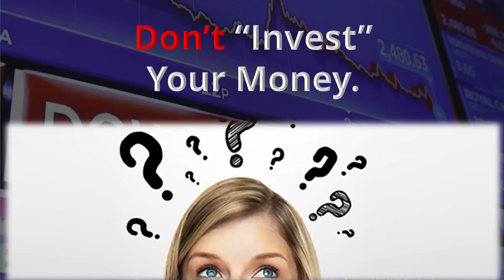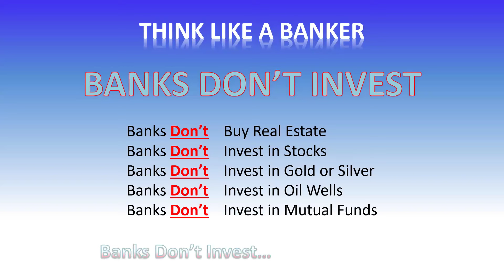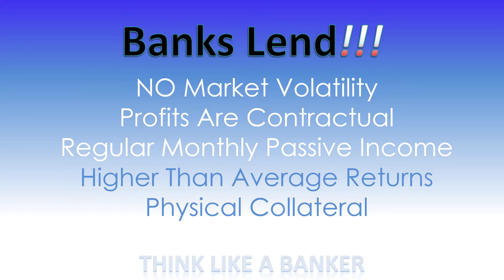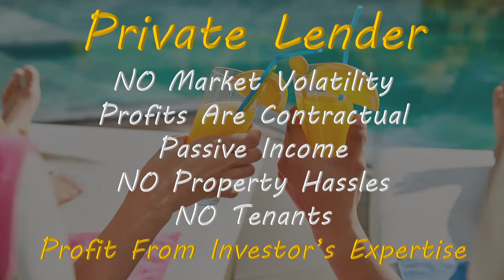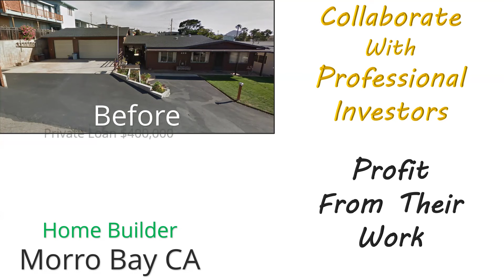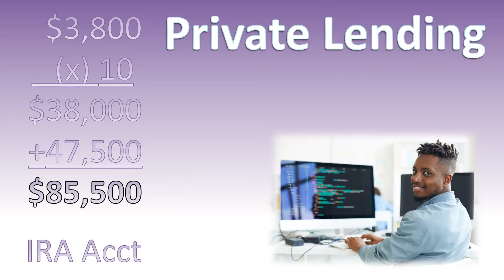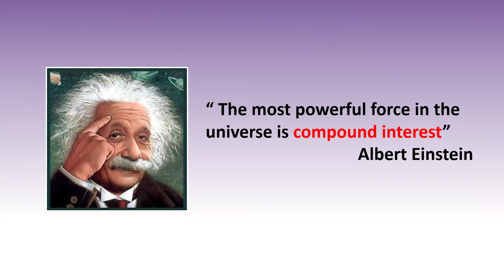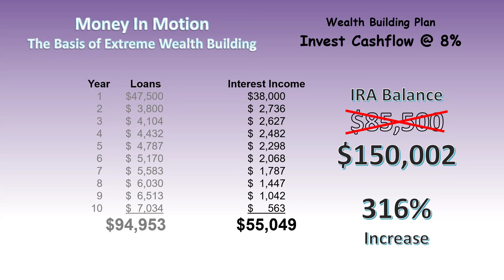The Best Kept Secret In Real Estate (The Ultimate Side Hustle)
Learn the basics of note investing -10 free video series Join our free course and live training today

In this video, Desi Arnaz shares a powerful and profitable investment strategy that hardly any talks about.  You can get started with as little as $1,000 and grow your wealth into financial freedom.

Discover how to maximize returns without succumbing to market volatility in this enlightening Invest Brilliantly presentation. Uncover the "best kept secret in real estate" that isn’t about buying properties but adopting a smarter, safer investment strategy. If you're seeking financial independence and a solid pathway to grow your savings or retirement account quickly and safely, this video is your gateway to understanding how to operate like the most successful bankers, leveraging a little-known investment class that defies traditional real estate investments.

In this video, you'll learn why traditional investing might not be the best route for everyone due to the inherent risks and market volatility. We introduce you to the concept of becoming a private lender, a strategy that banks have been using for centuries to generate consistent, passive income without the headaches of direct market involvement. With detailed case studies, we'll show you how to create a stream of passive income by lending, protected from market swings, offering higher-than-average returns, and backed by tangible collateral.

Are you ready to transform your financial future? Join The Invest Brilliantly Club for exclusive access to our FREE NOTE INVESTING COURSE, designed to equip you with the knowledge to start your journey towards financial freedom. Apply for our Master Certification Program to deepen your understanding and become a note-investing expert. Our content is tailored to foster a community of informed investors, encouraging you to think like a banker and adopt investment strategies that ensure steady growth with minimal risk.

Our platform is dedicated to empowering you with the tools and knowledge to achieve financial independence through passive income and savvy investment strategies. Remember, the content provided is for educational and entertainment purposes only. Always consult with a financial advisor for personalized advice tailored to your unique situation.

Unlock the potential of your savings with Invest Brilliantly, where we demystify complex investment strategies and guide you towards a more prosperous future. Let's embark on this journey together, transforming knowledge into wealth.